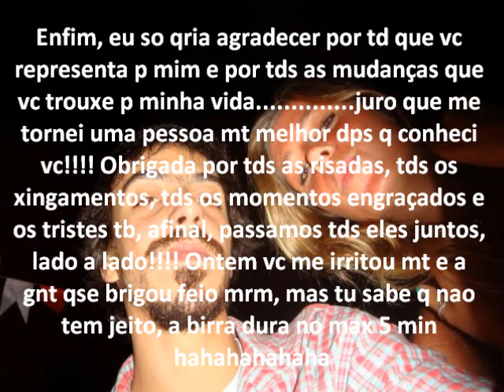Popoti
EU AMO VC, VIDA!